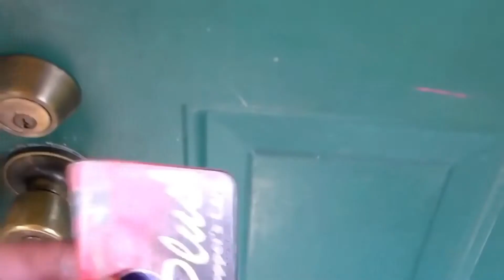Reenacting Old Funny Vines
This Video Is Really Cringy! But It Was Really Fun To Make! Hope You Enjoyed!